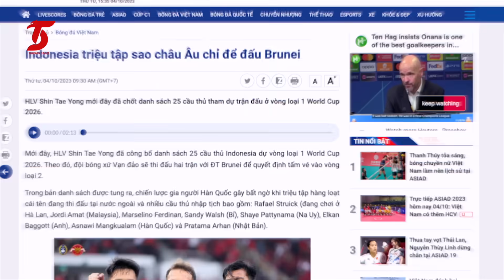KEKUATAN BARU SKUAD STY❗PSSI Turun Tangan Temui Pemain Keturunan Timnas - Nabil Husein Cemburu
BERITA TIMNAS TERBARU DARI TIMNAS SPACE : KEKUATAN BARU SKUAD STY❗PSSI Turun Tangan Temui Pemain Keturunan Timnas - Nabil Husein Cemburu